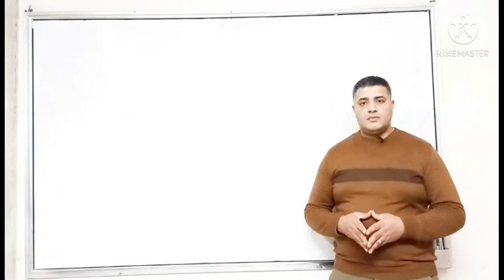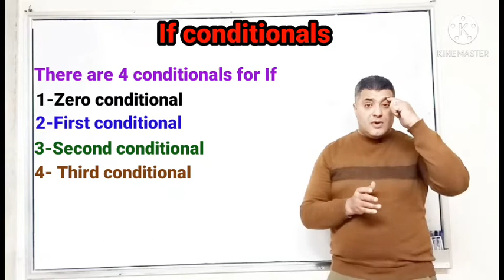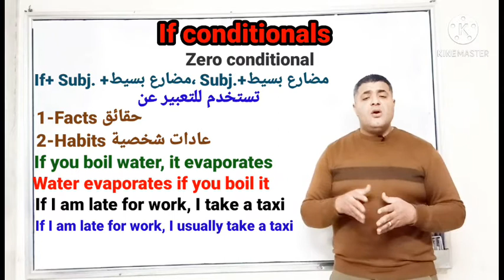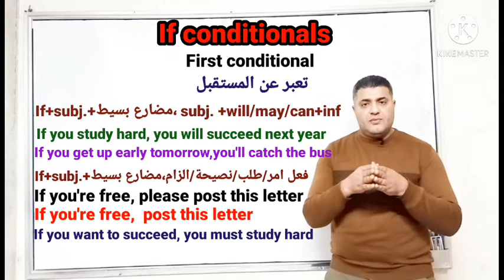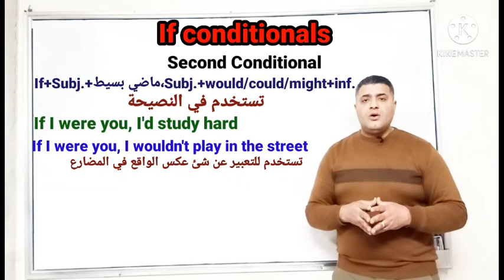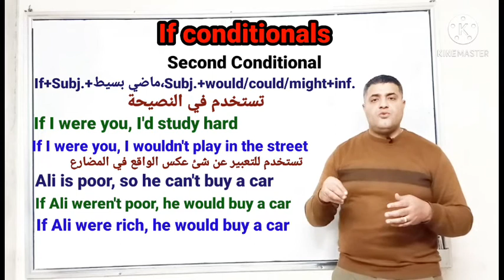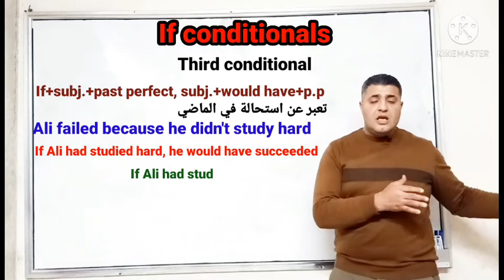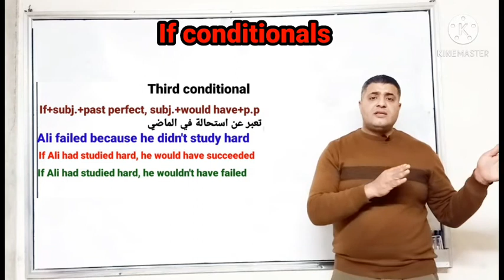The Conditionals / If حالات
ده لينك المذكره